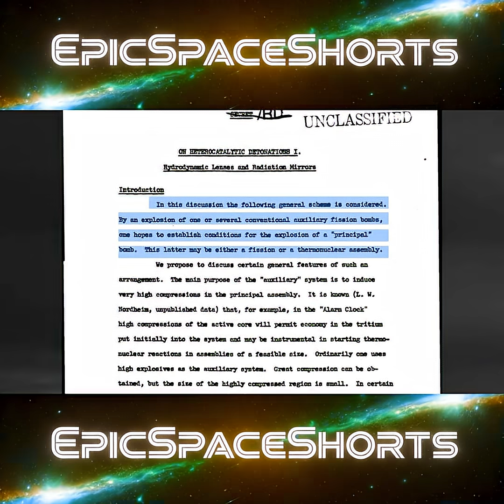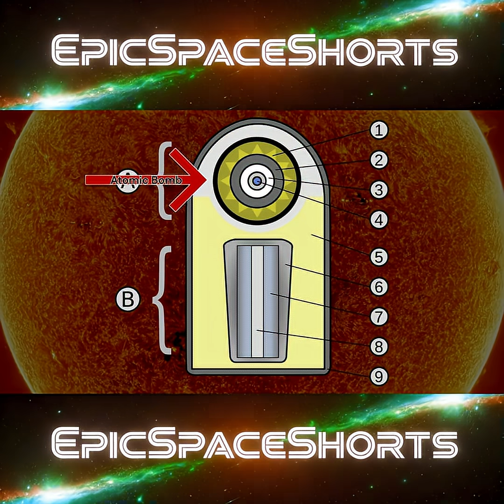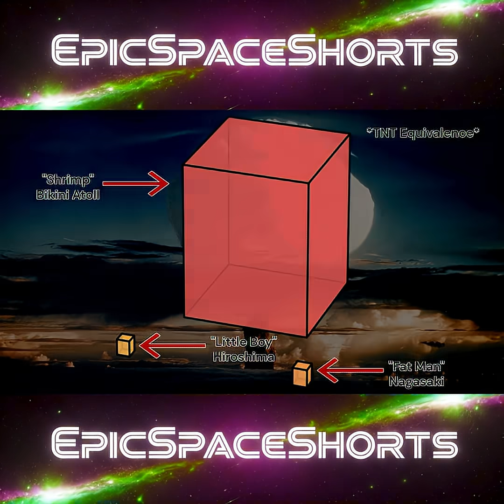Thermonuclear Weapons and How Andromeda Changed Astronomy Forever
In todays video we explore the history behind thermonuclear weapons, specifically we take a look at Castle Bravo and the bomb codenamed "Shrimp": a weapon of unbelievable scale that brought forth a new era of weaponry.  We also look at the inspiring story of the Andromeda Galaxy: originally thought to be a nebula in our own Milky Way, it proved otherwise and dramatically changed our view of the cosmos.